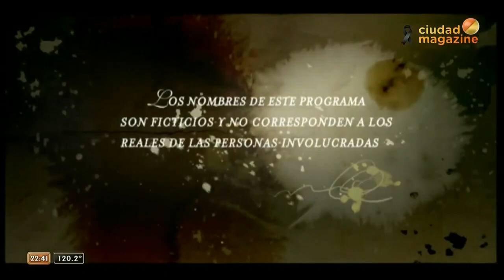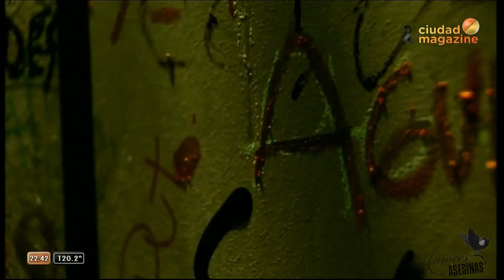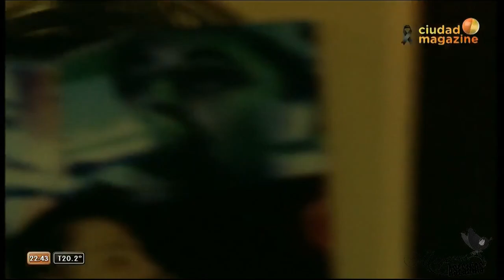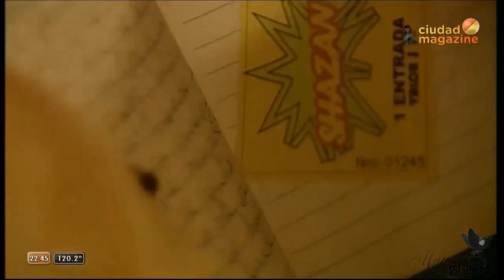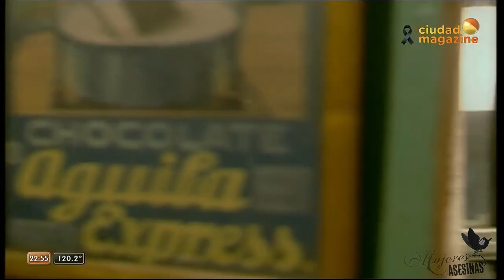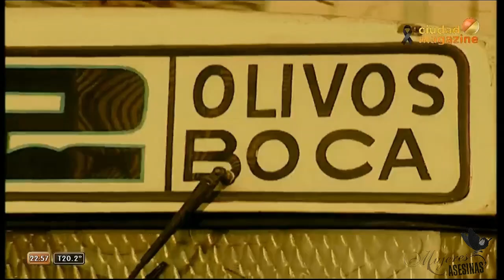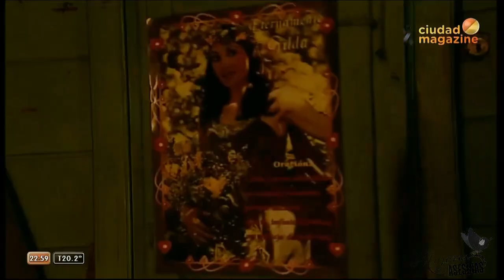Andrea, Bailantera Mujeres Asesinas Argentina (completo)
Andrea, bailantera es el decimonoveno capítulo de la segunda temporada de la serie de televisión argentina Mujeres asesinas. 2006

Trama
Andrea Molina, es una adolescente que vive en la Boca, la apasiona la música tropical y comparte con amigos siempre yendo a la bailanta. Es muy rebelde y siempre hace disturbios sociales. Está enamorada de Lucas, piensa que solo tiene ojos para él. Pero este tiene ojos para todas las chicas que lo ven atractivo y esto enfurece a Andrea que hace hasta lo imposible para alejar a las mujeres de su chico. En ocasiones Andrea presenta problemas familiares por problemas de conducta que hasta roba un dinero de su padre para practicarse un aborto, del cual nunca se enteraron. Lucas solo la usa para tener relaciones sexuales y no ve un lado sentimental, esto hace que Andrea cada vez reprima el amor hasta el día que ella decida poner el fin a todo y reflejarlo en su diario íntimo.

Elenco: Romina Richi- Facundo Espinosa- Barbara Lombardo- Irene Almus- Roly Serrano.
Dirección: Daniel Barone.